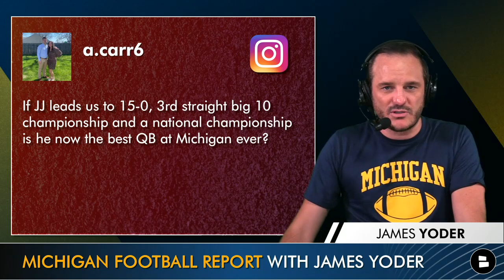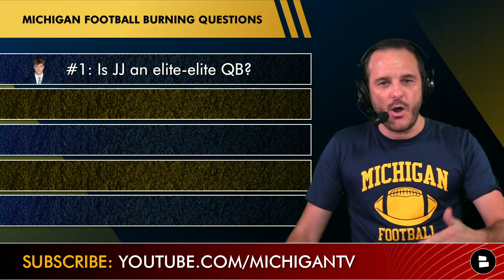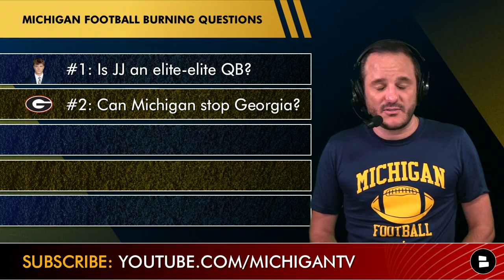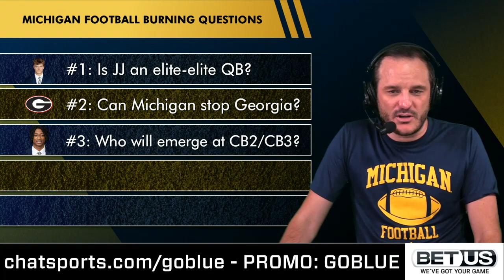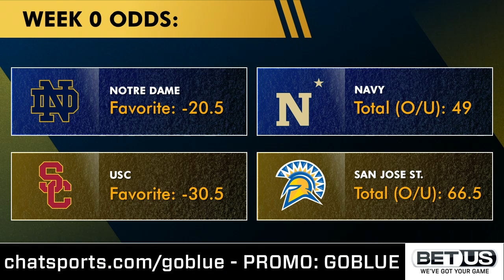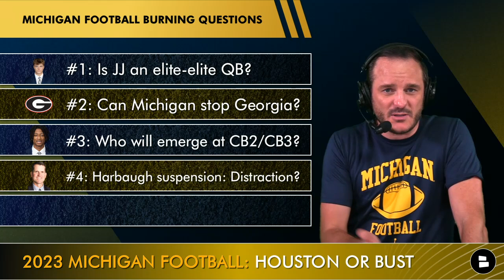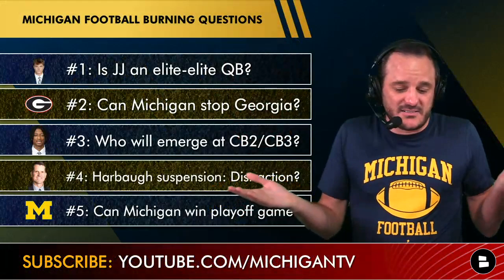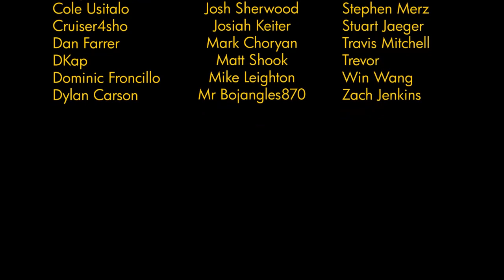Michigan Football Rumors: 5 BURNING Questions - Is JJ McCarthy Best QB Ever & National Tile Or Bust?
James Yoder’s Michigan football burning questions on JJ McCarthy, Jim Harbaugh’s suspension, College Football Playoff, 2024 recruiting and the Michigan defensive depth chart, especially at cornerback. We also discuss: Can Michigan win a playoff game? Michigan vs. Georgia in the national championship, and if the Wolverines coaching staff can use Harbaugh’s absence as a rallying moment. College football is here! Comment ‘me’ if pumped

2023 Michigan Football Burning Questions from @chatsports
1. Is JJ McCarthy an elite-elite QB?
2. Can Michigan stop Georgia? Comment ‘Beat Georgia’
3. Who will emerge at cornerback 2 and 3?
4. Jim Harbaugh suspension: Distraction?
5. Can Michigan football win a playoff game?

Want a free Michigan football jersey? Keep watching

Michigan Wolverines fans on YouTube - Let’s do it! Current subs: 26,802 ... We need: 198 --- click it

Michigan has 6 straight bowl or CFP losses: Jim Harbaugh has coach some embarrassing and mind-numbing performances in postseason.

Will Michigan make the national championship game? Houston - Type H or N for No

Yoder: It’s Houston or Bust... that’s it. Also -- THE DON t-shirt! Act now to buy for only $29.07

Wolverines Secondary Depth Chart:
SS: Makari Paige, Zeke Berry
FS: Rod Moore, Keon Sabb
CB 1: Will Johnson, Ja'Den McBurrows, Myles Pollard
CB 2: Josh Wallace, Amorion Walker, Jyaire Hill
Nickel: Mike Sainristil, Kody Jones, Zeke Berry

Yoder: Wallace is the starter at CB2 - book it. Sick of fake Michigan football news? Follow James Yoder on Twitter for the real deal

Stay informed on the Wolverines with daily articles from top sources like Maize 'N Brew, Fox Sports, and Joel Klatt on the Chat Sports

All eyes on JJ McCarthy: Michigan’s QB showed glimpses of greatness against Ohio State, and in 2nd half vs. TCU. But is JJ the next Andrew Luck... or Chad Henne?

If Michigan wins the National Title... Is JJ McCarthy the best Michigan QB ever?

Get exclusive inside scoop on Michigan Football news, rumors, and highlights by following the Michigan Football Report on Facebook

Who is your all-time favorite Michigan football player!